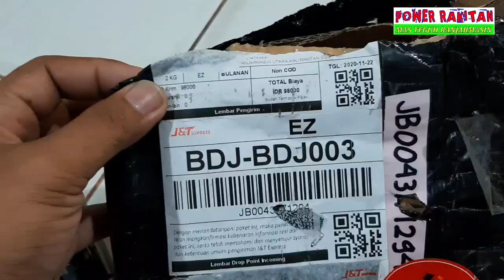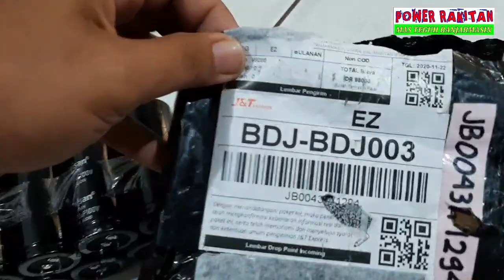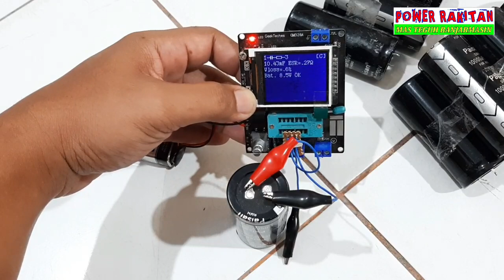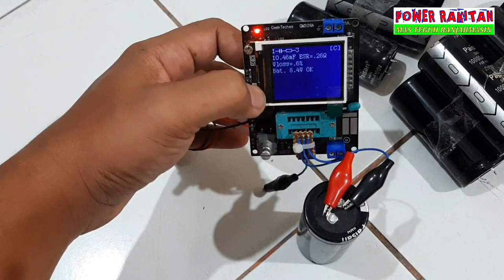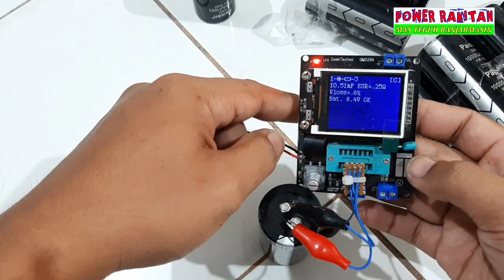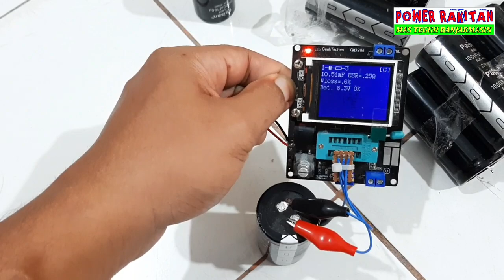TES ELCO PAISAN SMH 10.000uf 100 volt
Tes elco paisan smh 10000uf 100 volt, tes maksimal uf nya saja mas brow,  bukan tes maksimal tegangan, tes nya menggunakan esr meter GM328A